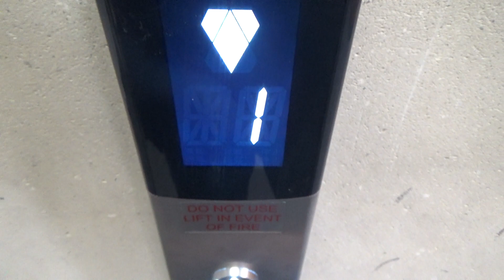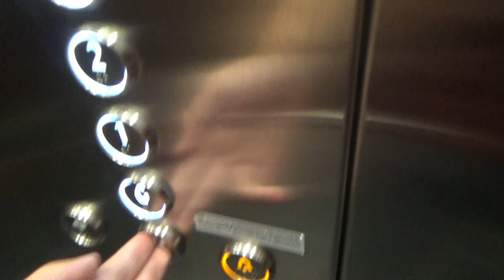Red Wall & White KDS 50! | KONE MonoSpace @ Ray White Building, Thorndon Quay, Wellington CBD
I like the white fixtures, especially the KDS 50 indicator. Apart from that, this is pretty much your basic KONE MonoSpace install, which is nice as always. I don’t know the name of this building so I’ll just call it the Ray White Building lol! This building was completed in the 70’s so either they never had a lift, or this replaced an older one!

Manufacturer: KONE
Model: MonoSpace
Year: 2000’s/10’s
Fixtures: KDS 50 (KDS 300-AUS buttons)
Type: MRL Traction
No. of elevators in set: 1
Floors served: ★G, 1, 2, 3
Capacity: 13 persons / 1000 kg
Film date: 10/1/2020

Elevator rating: 100/100
DT rating: 0/100
Total: 100/100